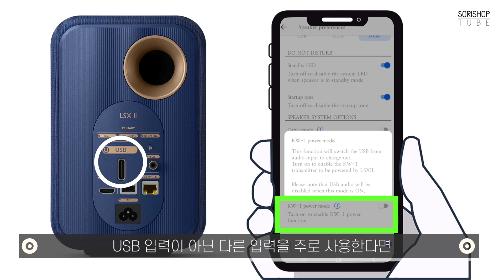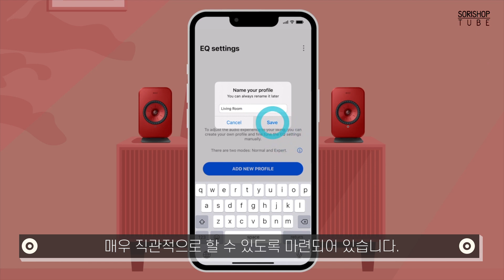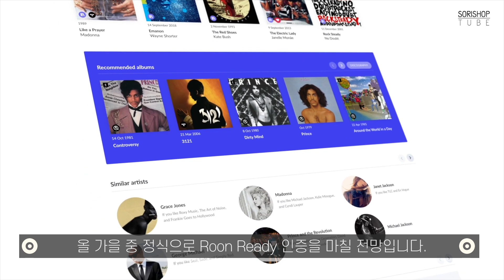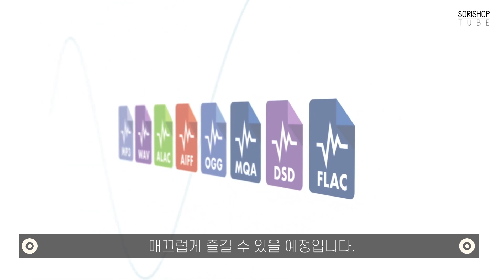뭐가 바뀌었길래? [LSX II가 PC-Fi의 최강자인 5가지 이유] 소리샵 추천 하이파이 오디오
책상 위의 하이파이 오디오 라이프, LSX II와 함께라면 가능합니다.
수많은 오디오파일이 고대하던 USB-C 입력을 비롯해 여러 측면이 달라진 LSX II,
과연 어떤 점이 얼마나 달라졌길래 PC-Fi의 최강자라고 불리는지 함께 알아볼까요?

KEF [케프] 스테레오 무선 스트리밍 스피커(LSX II) 바로가기

1. Intro (00:00)
2. 다양해진 입력단 (00:44)
3. KEF Connect 앱 (02:00)
4. 네트워크 기능 (03:13)
5. 고음질 음원 포맷 지원 (04:12)
6. 디자인 (05:13)
7. Outro (06:16)